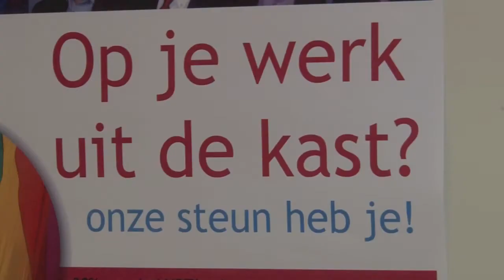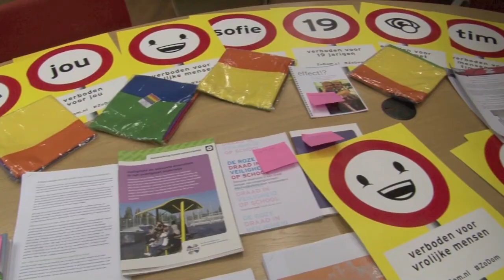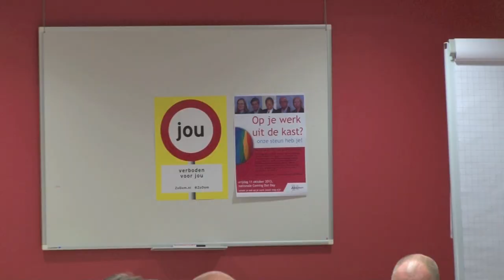Coming Out Dag Amersfoort 2013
Ook in de gemeente Amersfoort werd op het gemeentehuis de regenboogvlag gehesen en aandacht besteed aan de landelijk Coming Out Dag. Nog te weinig mensen kunnen zomaar uit de kast komen en voor hun geaardheid uit komen ook in Nederland.